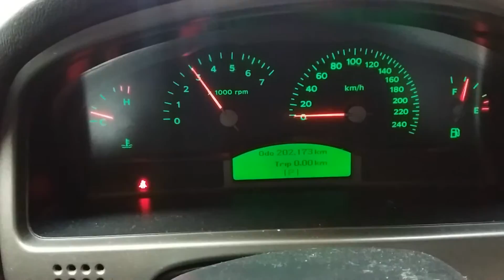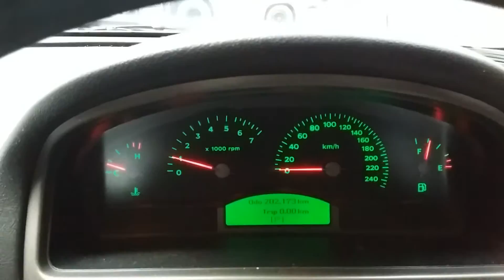HOLDEN COMMODORE 3.6LTR ENGINE 202173KMS W0862